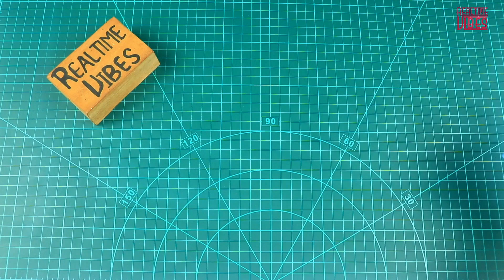Lets Make a Origami Fish Like This | Paper Fish Idea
Crafts
Do it yourself
crafts
useful things
lifehack
life hack
strick stips
DIY projects
DIY activities
Handcraft
Tutorial
experiments
life hacks
how to
origami idea
origami gifts
Bottle art
painting
art
craft
creative world
Craft ideas
Best out of waste
How
Paper craft
Paper border
Paper home decor
Home decoration
Reuse
Bottle crafts
Paper crafts
Diy
Mobile Cover decoration
Easy Crafts
Wall Hanging
Love birds wall hanging
Decoration ideas
Wall Hanging
origami
easy origami
origami easy
paper origami
origami instructions
how to make
how too
origami tutorial
paper craft
do it yourself
useful origami
origami useful tutorial
paper craft
back to school
cute origami
origami cute
polly origami
origami box
origami bookmark
polly origami
paper crafts
origami gifts idea
origami animals
origami animals face
origami color
origami art
beautiful drawing
number drawing
drawing
dots drawing
flower drawing
rangoli drawing
rangoli design
kuch sikho
kuchsikho
easy dawing
easy drawing from dots
how to draw beautiful drawing from 16 points
easy dots drawing for beginners
kolam rangoli,easy rangoli drawing
drawing tutorial
draw step by step drawing
drawing lessons
drawing tutorials
drawing
easy drawing
simple drawing
drawing easy
drawing pictures
drawing tutorial
dot art
easy dot art
how to make dot art
step by step dot art tutorial
dot art tutorial for beginners
dotting tools
how to use dotting tools
simple dot art
how to draw
mandala art
easy mandala art
dotting art tools
dot mandala art
for beginners
dot art tools for beginners
how to use
dot art design
canvas painting
canvas dotting
easy art
satisfying art compilation